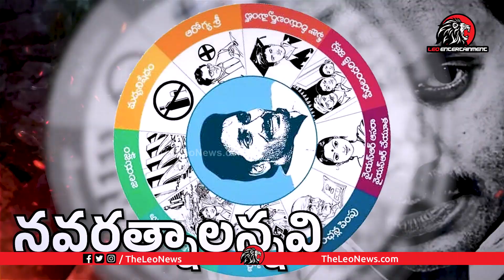సోషల్ మీడియాను షేక్ చేస్తున్న పాట🔥 TDP New Sensational Goosebumps Song | Chandrababu | Nara Lokesh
సోషల్ మీడియాను షేక్ చేస్తున్న పాట🔥 TDP New Sensational Goosebumps Song | Chandrababu | Nara Lokesh | Leo Entertainmnet

Leo Politics

Leo Health

Leo Entertainment

Leo Devotional